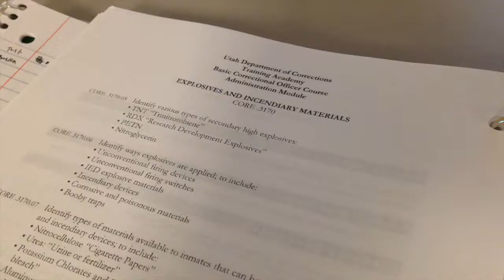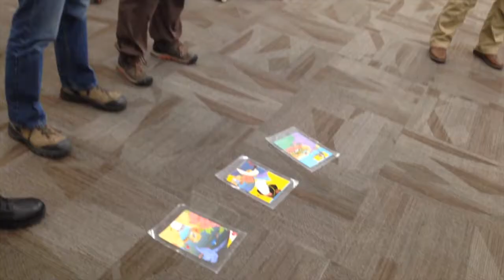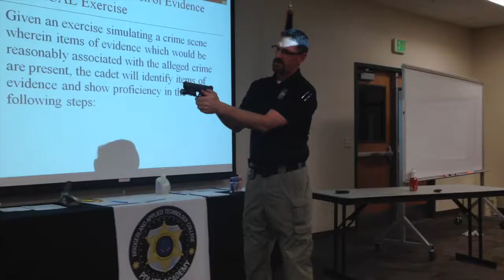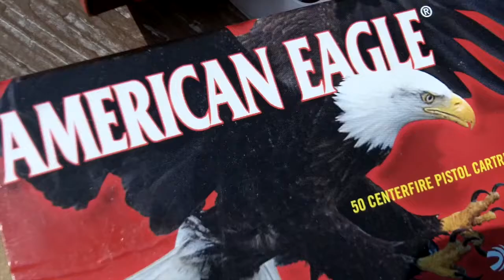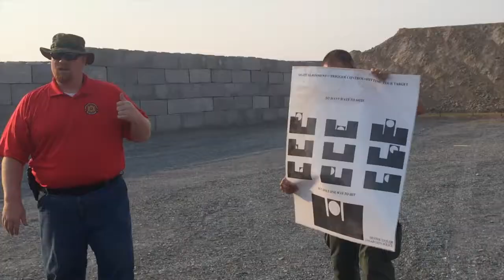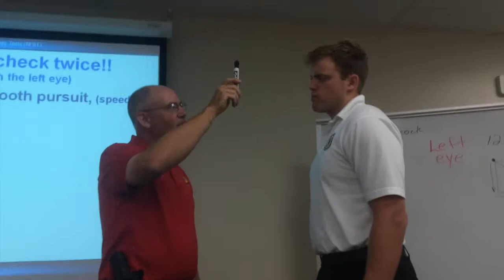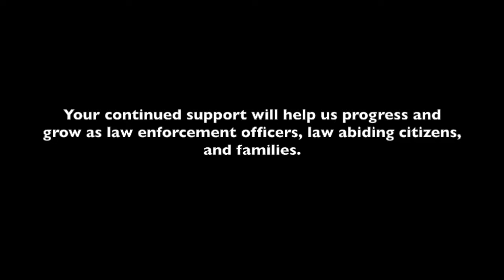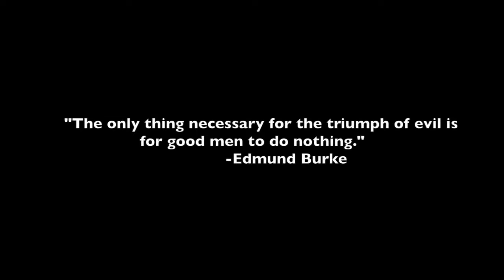BATC Police Academy Final Edit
2015 BATC police academy experience, Logan, Utah.